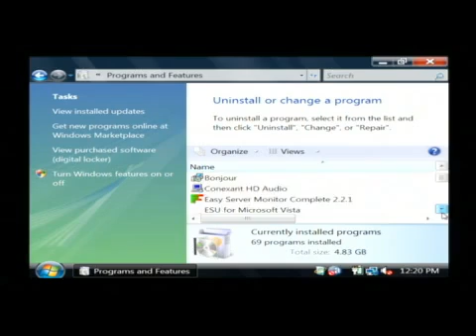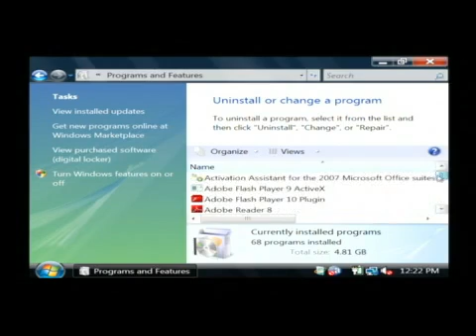How to Uninstall Microsoft Silverlight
How to Uninstall Microsoft Silverlight. Part of the series: Computer Hardware & Software Tips. To uninstall Microsoft Silverlight, go to the computer "Control Panel," double click on "Programs and Features," select Microsoft Silverlight, and click "Uninstall." Wait for the "Programs and Features" window to pop back up in order to verify that a program has been uninstalled with advice from a computer programmer in this free video on uninstalling computer programs.